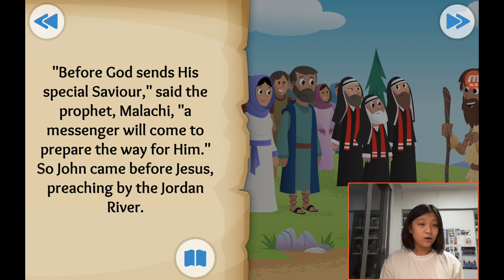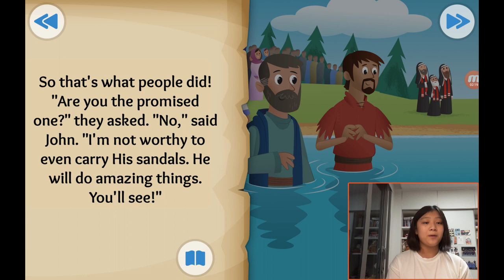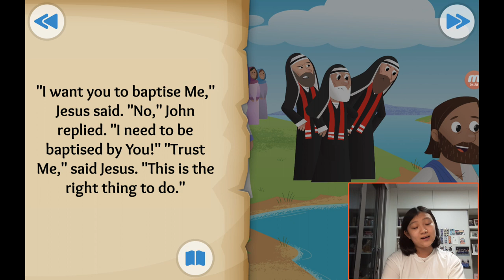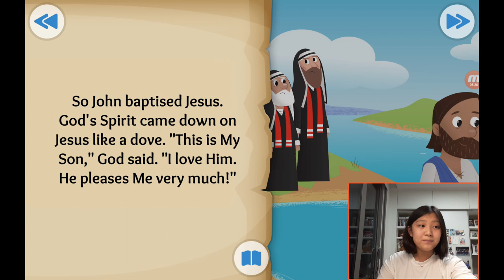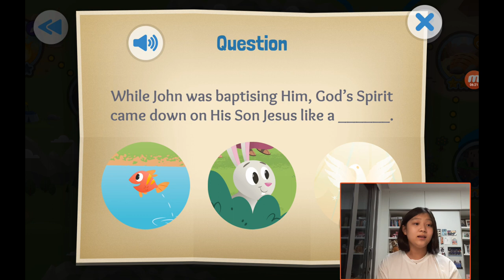‹Kids›Grace：성경이야기, (21) The beloved son about Jesus is baptised in Matthew 3, Luke 3, Malachi 3